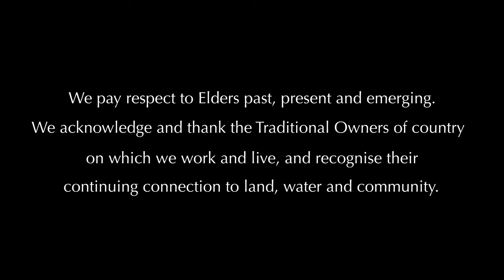LOCAL BOYS SHOWING US HOW ITS DONE!! Blue Bone Burgers // Ep. 23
Jack heads out with some local boys to one of their secret spots! The boys show how its done and get some big blue bones and jack gets a couple of nice trouts. Miq is finally back and we have some Blue Bone burgers around the camp fire to finish it off!